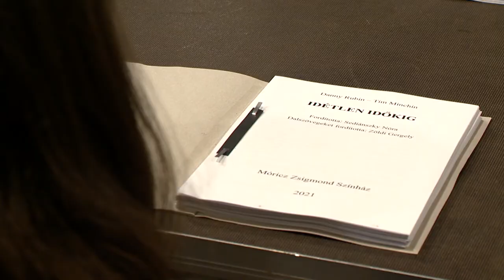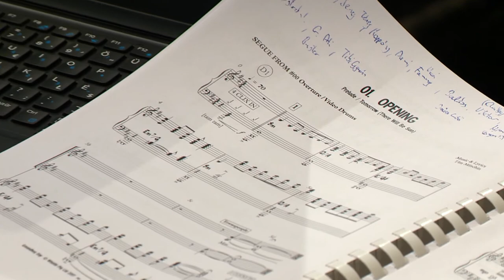Idétlen időkig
Új bemutatóra készül a Móricz Zsigmond Színház társulata.
New York és London után először Nyíregyházán látható az Idétlen időkig című zenés vígjáték. Az 1993-ban bemutatott amerikai romantikus film színházi adaptációját december 11 - től láthatja a közönség. A címszerepet Gulácsi Tamás játssza, a darabot Horváth Illés rendezi.